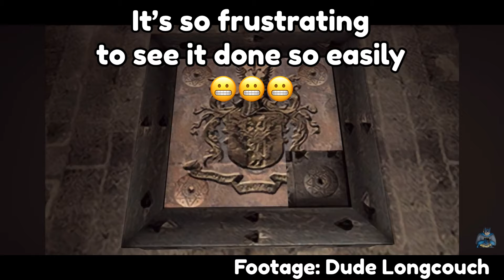Five of the Worst Parts of My Favourite Games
Hi all! Just thought it would be a fun discussion to have. Hope you’ll enjoy and let me know what are yours!

Cheers!

00:00 - 00:28 Intro
00:29 - 02:06 ScourgeBringer
02:07 - 04:09 Nier Automata
04:10 - 06:38 Wanted:Dead
06:39 - 08:14 Resident Evil 4
08:15 - 09:40 Bloodstained: RotN
09:41 - 10:10 Outro